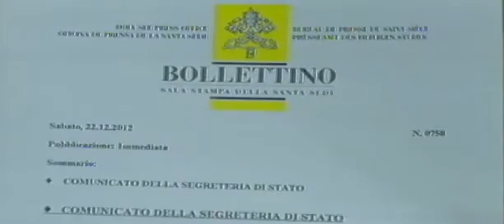Papa Benedetto XVI gliel'ha voluto dire faccia a faccia